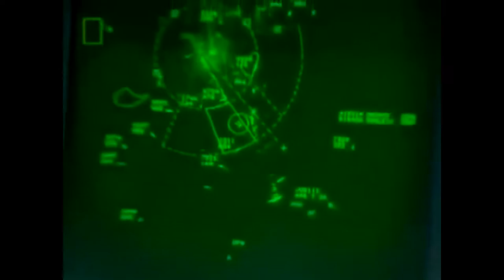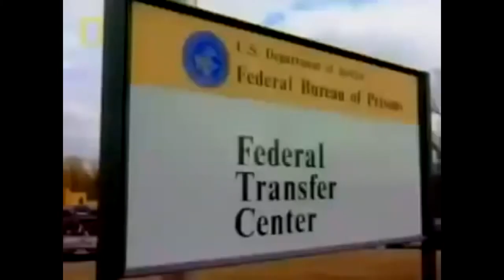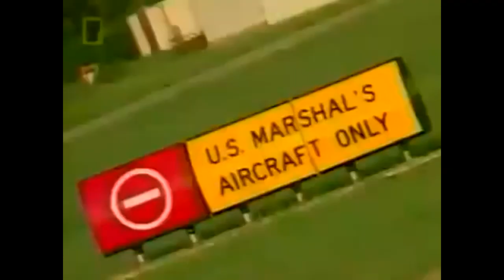Prisoner Transport Documentary - The Real Con-Air - Transporting The Most Dangerous Criminals - USA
How the United States Transports it convicted prisoners across the USA, from petty criminals to cold blooded murderers! if they need to be transported from state2state then this is how they do it.

Also come back soon as I am currently filming for several different documentary's about drugs, weapons & homelessness across the UK so don't forget to subscribe now so you will be the 1st to see them as I begin to upload each week.